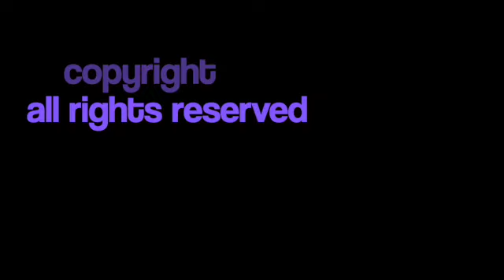The Gil Pritchett Affect Online Theatre Re-Imagined 2024 segment 16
We are in a very volatile state in our nation today because of the Arrogance of Man. This Project 2025 and those who desire to implement it are trying to HighJack our Democracy and this is my theatrical stand to say We The People say Hell to the No. we are a Democracy not a Dictatorship.
Remember to get out in November and VOTE VOTE VOTE BLUE